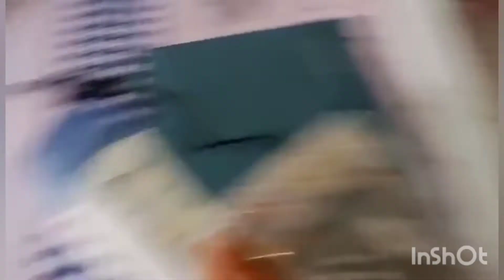উনি মহা ব‌্যস্ত,, time is short